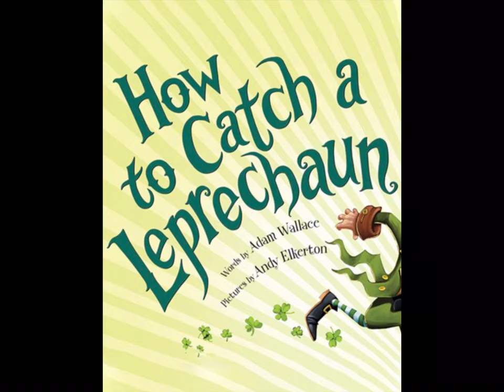“How To Catch A Leprechaun” by Adam Wallace (Read by Mr. Stepien)